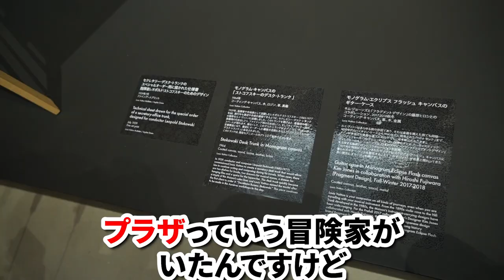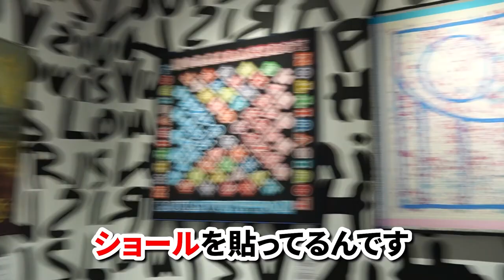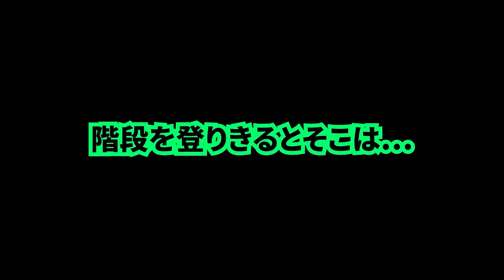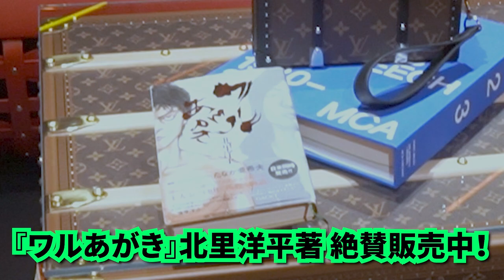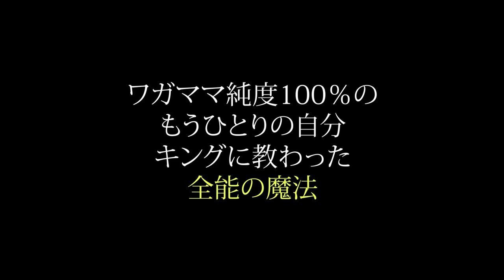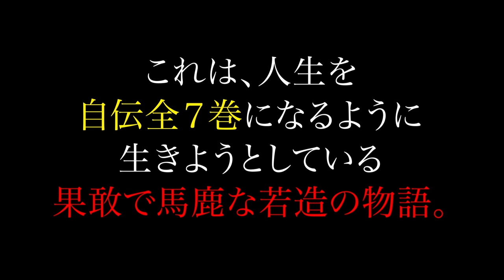【ルイ・ヴィトン驚愕】ルイ・ヴィトン×NORTH VILLAGE！！ LOUIS VUITTONのポップアップ展示会、「LOUIS VUITTON &」に潜入した北里洋平に、まさかのオファーが？！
NORTH VILLAGE代表、北里洋平がコラボする今回のお相手は、、、
なんとあの不動の人気を誇る「ルイ・ヴィトン」さん！

「LOUIS VUITTON &」という、ヴィトンと幾多のデザイナーたちとのコラボ製品のアーカイブや新作が展示されるイベント中、「顧客のみ」が入ることを許される展示会場に、運良く行けることになった北里洋平。

素敵なスタッフさんのアテンドに、迷言、迷走？を繰り出す北里洋平を待ち受けていたものとは？

北里洋平ソロトークとはまた一味違う、一流メゾンでの珍道中をお楽しみください！
そして後半には、まさかのルイ・ヴィトンさんとのコラボのお話が？！

GACKT著『GACKT超思考術』北里洋平著『ワルあがき』を出版しているNORTH VILLAGEプロデュース、